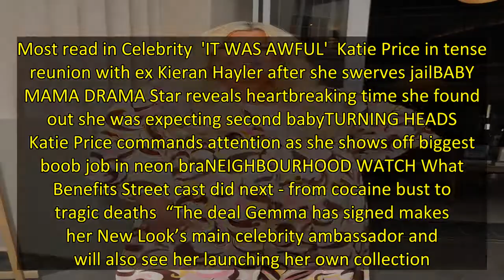CASHING IN Gemma Collins rakes in £18k a DAY and has already made an eye-watering amount this year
GRAFTING Gemma Collins is now a multi-millionaire after banking a huge £2.5m so far this year.  The GC, 41, has just signed £1 million deal to be the face of a range of New Look clobber. 2Gemma Collins has had her most lucrative year everCredit: Rex  And she’s also fronting a campaign for Walkers crisps – worth another £1million.  Her media work, including ads for airline Wizz Air, fast food giant Burger King, condom-maker Durex and clothing brand Boohoo, plus cash from her own clothing brand h